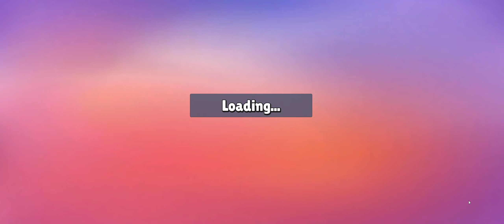Stumble Guys - Duel Event - MANY ROUNDS - 1vs1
Me playing random players 1vs1. Enjoy!  Part 2